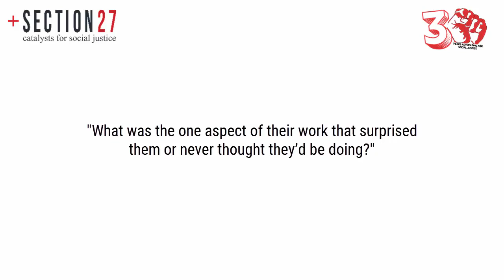PART FIVE | BEHIND THE SCENES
Day 30

Meet Saamiah Jardine, the heart and soul of SECTION27's procurement team, who effortlessly balances her role as a senior officer with her fun-loving spirit.

Step into her world behind the scenes as she unveils the many sides of her role, expertly handling procurement and orchestrating unforgettable parties.